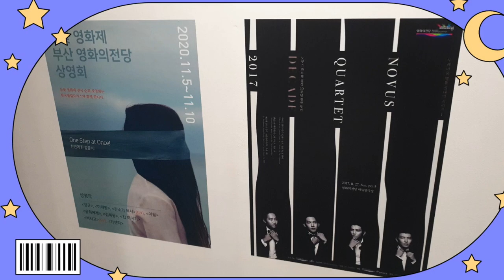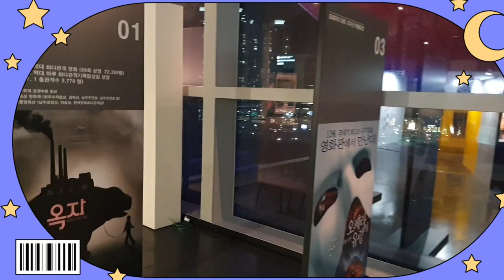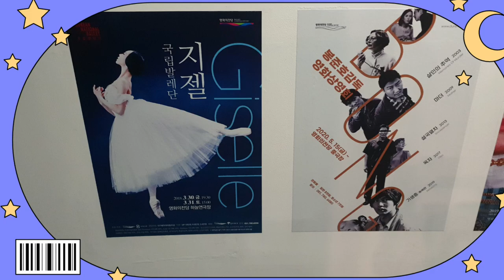전당10년의 추억Hall of 10 Years of Memories🇰🇷기획전시